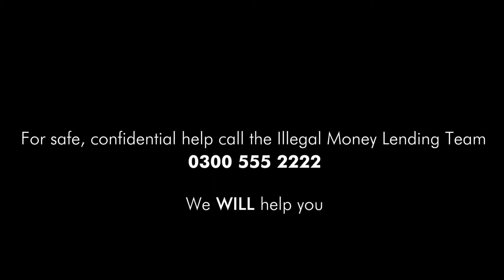Dealing with loan shark victims - Housing officer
What a housing organisation can do if they encounter a victim of a loan shark